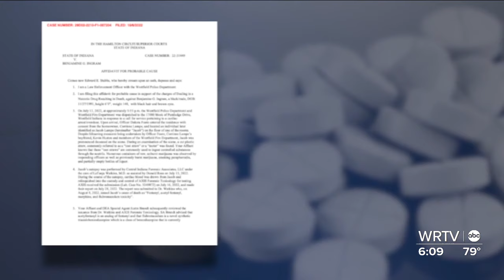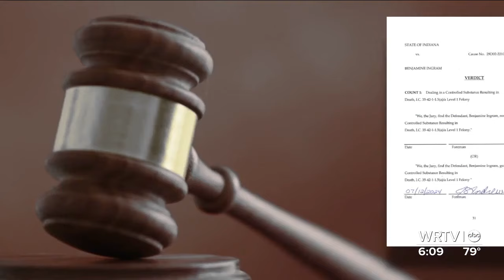Drug dealer convicted 2 years after Westfield man died of overdose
A Westfield father has justice after his son died of a drug overdose two-years-ago. With work from the Westfield Police Department, the DEA and Hamilton County Prosecutor's Office, Benjamine Ingram was charged with dealing a controlled substance resulting in death. On Friday, a jury found Ingram guilty.